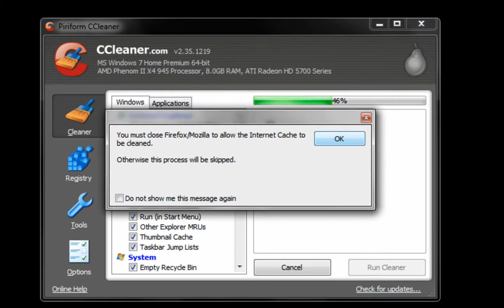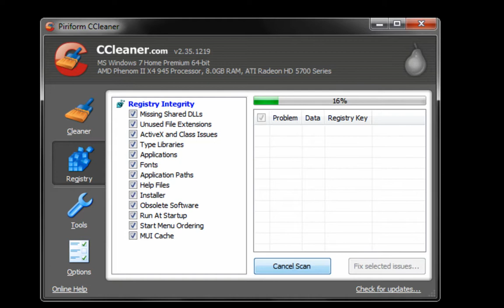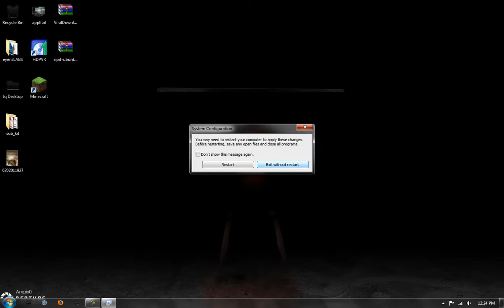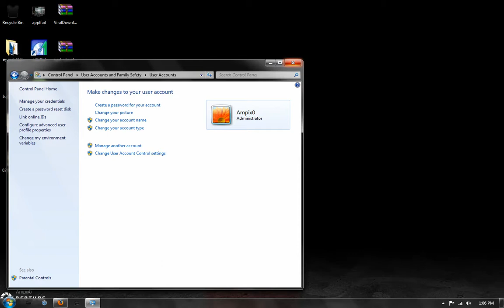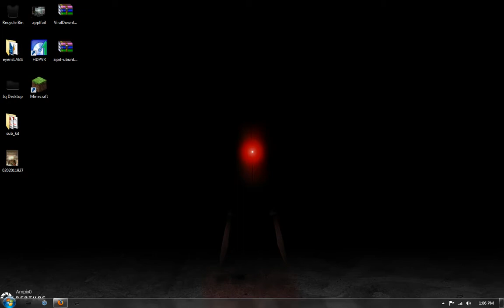How to: Cut windows boot time in half!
Today I'm going to show you how to make your computer boot like lightning!